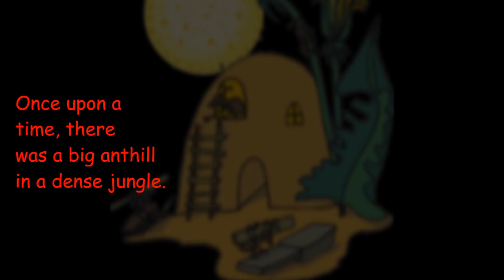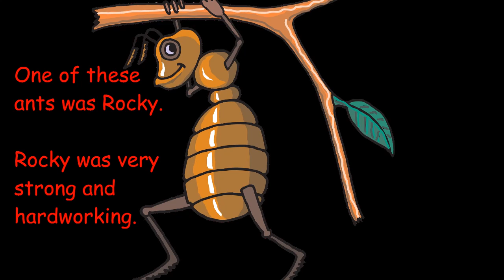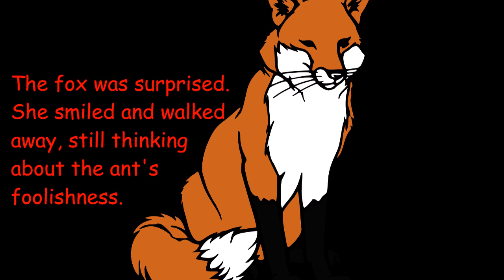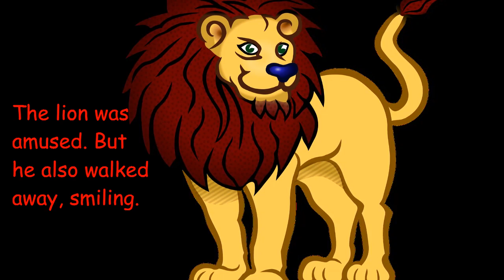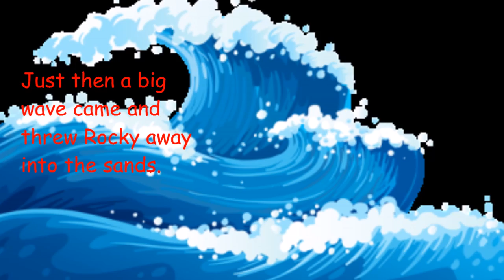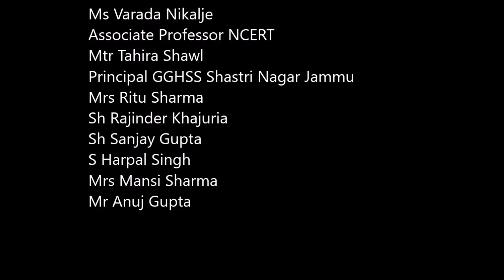The Mighty Ant 1